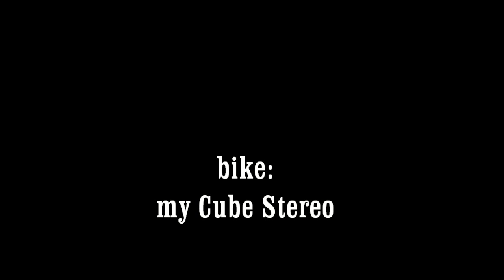Rock Shox Lyric Cam Mountainbike downhill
Testfahrt mit meiner neuen Kamerahalterung am Cube Stereo Mountainbike für die GoPro Hero HD hinter der Rock Shox Lyric U-Turn All Mountain Federgabel. Leider ein bisschen zu progressiv in der Kennlinie. Aber so passt sie besser zum Bike ;-) music: prodigy smack my bitch up fatboy slim remix